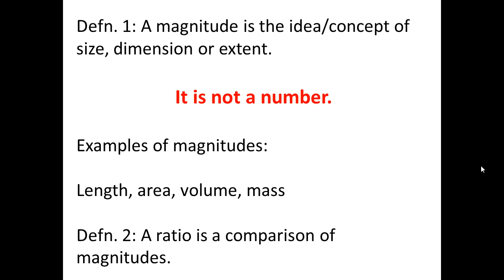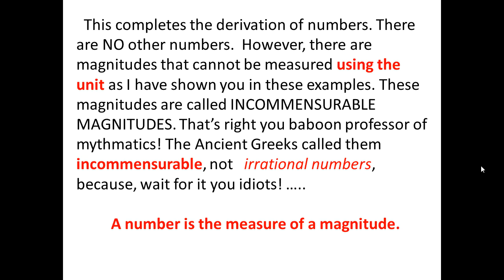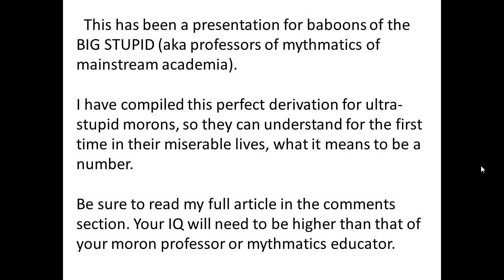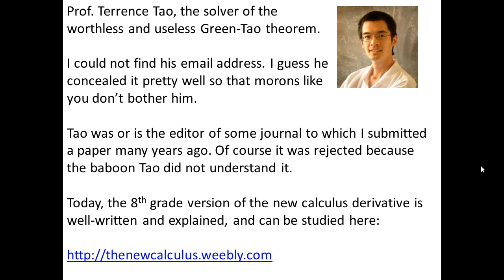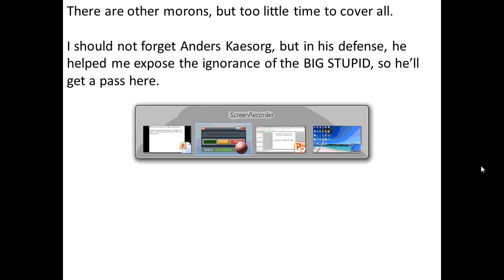Number concept for morons